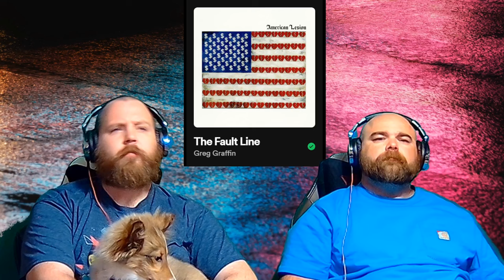Greg Graffin - The Fault Line | A 2 Bois, 1 Brain Cell Reaction!